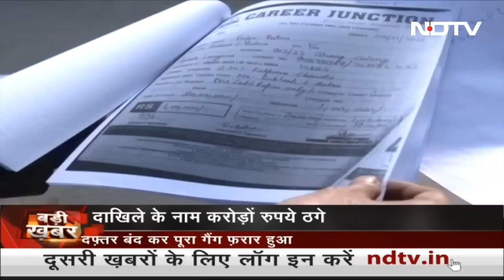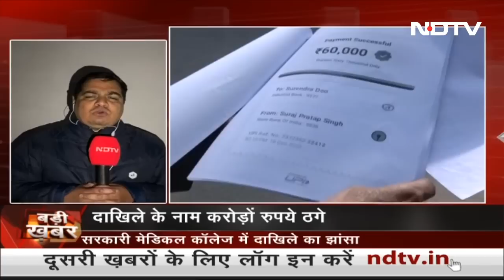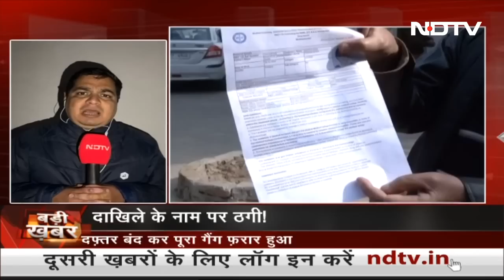Call Centre खोलकर छात्रों को MBBS में दाखिला दिलाने के नाम पर ठगी | Badi Khabar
सरकारी मेडिकल कालेजों में एमबीबीएस में दाखिला दिलाने के नाम पर ठगी का मामला सामने आया है. नोएडा में दफ्तर खोलकर विद्यार्थियों को एमबीबीएस में एडमिशन दिलाने के नाम पर झांसे रहे हैं